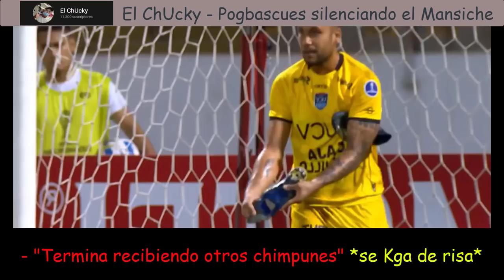Carlos Ascues, EL PEOR ZAGUERO CENTRAL de la copa Sudamericana...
▸¿CÓMO SE REALIZA ESTE CONTENIDO?

Una revisión crítica y humorística con clips de deportistas de la copa Sudamericana (como el presente video acerca de Carlos "Pogbascues" Ascues), basándonos en hechos reales y estadísticas verdaderas de un barrido de información de cada uno de los atletas.
Por lo general, para dar detalles se usan fragmentos de otras personas o canales (detallado en las fuentes) para dar contexto de lo sucedido, todo bajo una extensa edición realizada por lo general en Camtansia y Pixlr.
El contenido es 100% original y propio, siempre con las ideas y humor personal característico de "El ChUcky", mi persona.

FUENTES:
- Canal de DSports:
Únanse a cada una de las fuentes para estar al tanto del tema…
Nos vemos.